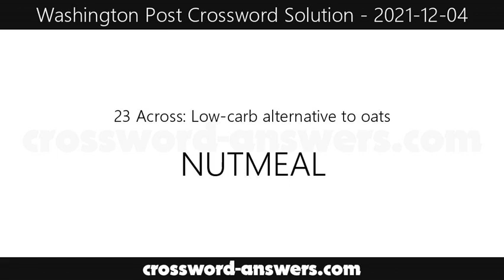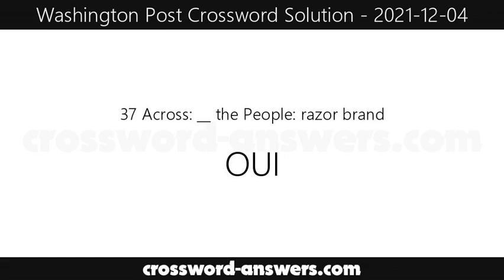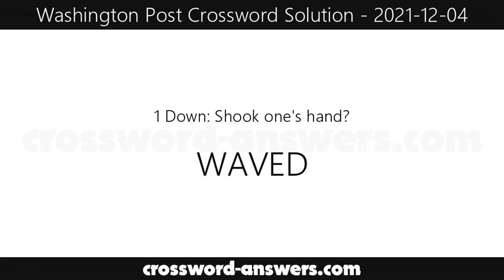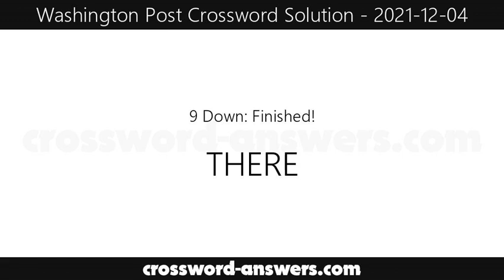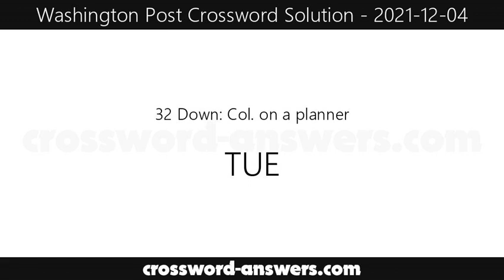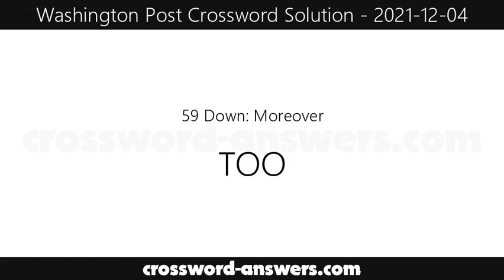Washington Post Crossword Answers for Saturday, December 4, 2021 ( 2021-12-04 )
The washington post crossword answers for the crossword published on Saturday, December 4, 2021.